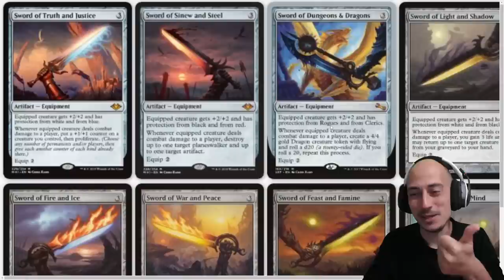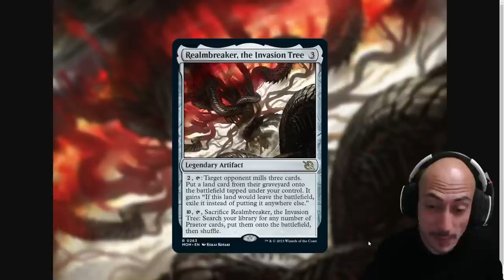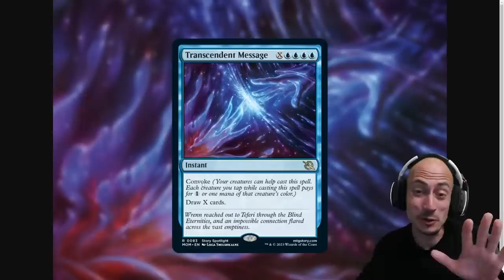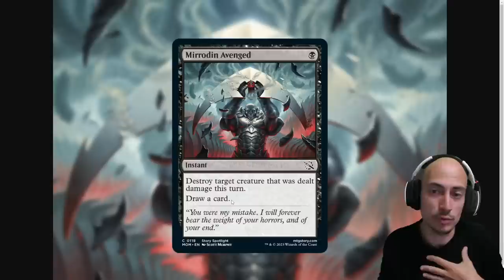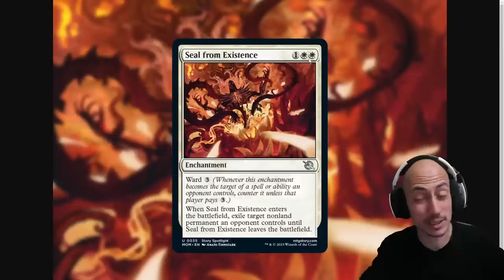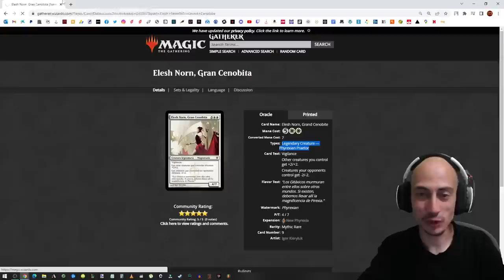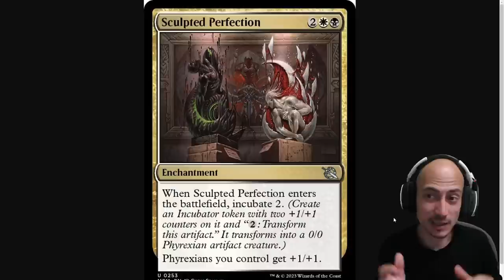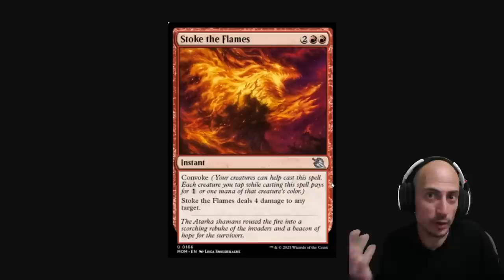SE CIERRA EL CÍRULO 20 AÑOS DESPUÉS: La última espada de Magic